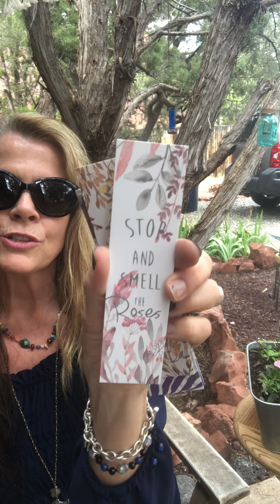Outwitting My Marauding Pigs (That I'm actually fond of!) & Prezzies Again? Oh Im Being Spoiled! :)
Outwitting my marauding pigs & prezzies, Again? Oh Im Being Spoiled! :) Tammy & John Waite- We haven't even met in the physical, but, have gotten to be soul family online! There is something very different about the people from the Midwest! They are such down to earth, genuine, generous, kind & loving people! I was "reborn" there. So, it truly is my home town state & the ones I'm connected to there & continue to become connected to, are my Soul Family. My Uncle Phil, Mama Cherie, Papa Terry, Diane, Erika, Brian, Ginny, Tammy & John just to name my closest "Relatives"! :)
I love these rings!!! The Tungsten ring "feels" so good! Its abalone set into the earth color of the Koa wood reminds me of both myself & my Twin! The Antique look of the blue Sapphire, is him too! He is fancy, beautiful, the color blue- such a balance to my earthy, firey dragon - peaceful, calming, truthful. They sit on my hand looking completely different & yet feeling so perfect together! I can't explain it any better. What is important thing to say today "I love you!"  :)
Bloodstone/Jasper can boost the immune system, purify the blood, spleen, liver, kidneys, bladder, & intestines, neutralizing & eliminating toxins from the body. It regulates & stimulates blood flow, & aids circulation. It can treat blood disorders such as anemia, leukemia, tumors, acute infections & over acidification. It stimulates nutrient-rich blood & hormonal balance. It can reduce lower back pain & relieve mosquito bites. Powerfully grounds one in the here & now & to enhance one’s capacity to function with strength, determination & courage. It provides emotional support during times of extreme adversity & helps those who have been bullied or abandoned by others to regain their connection to the Divine, letting them know that loneliness & isolation are mere illusion. It teaches that chaos precedes transformation & guides one in knowing when it is appropriate to strategically withdraw from situations, & when flexibility & taking right action will help 1 remain true to one’s own path. It calms the emotional body, dispels confusion & enhances decision-making, boosts feelings of worth, self-confidence & self-sufficiency. It can help 1 face the realities of physical mortality & death. Its powers of strength & courage help 1 to see the truth, even if the illness cannot be cured, & to move forward in the most appropriate ways. It is an intense healing stone used to cleanse & realign the lower chakras.Can balance the total body to overcome any distress or anxiety. It stimulates the Root & Heart Chakras. The Root- the foundation of physical & spiritual energy for the body. When out of balance we have lethargy, low levels of activity, low enthusiasm & a need for constant stimulation. When spiritual energies are out of balance, 1 feels flighty, disconnected from reality or distant. It can clear blockages & re-balance the root. In balance, the physical body regains its strength & stamina & the spiritual energy is rekindled in the form of security & sense of one’s own power. It often leads to independence & spontaneous leadership. The Heart Chakra regulates our interaction with the external world & controls what we embrace & what we resist. It gives us the ability to balance ourselves. When out of balance we may feel either controlling or controlled in a relationship & become critical of others, or find ourselves having inappropriately strong emotional responses to everyday external stimuli. It is used to resolve blockages & to re-balance the Heart Chakra, helping us understand our own needs & emotions clearly.  We can deal with emotional relationships, understand their cyclic nature & accept the changes. Its a stone of courage & wisdom, noble sacrifice & altruistic character. Its a stone of mysticism. It grounds & protects the soul on many levels, heightening intuition, dispelling mental confusion & keeping out negativity & undesirable entities. Because it is a shape-shifting stone it teaches 1 to travel invisibly between the worlds & negotiate different realms. Most powerful is its ability to gain admittance to the spiritual realms & ancestors for healing the ancestral line. It allows 1 to live in the present, uncontrolled by the past. Its powerful in nurturing family relationships or a new business venture. It is perfect for keeping a venture on course, a project on schedule & life on track. A talisman of physical growth, strength & safety in travel, can bring self-confidence built on fearlessness, a call to action & excitement. It raises enthusiasm & speeds up metabolism, reflects passion, energy & life & motivates, embodies strong, deep feelings, durable energy & quiet passion, is useful for increasing devotion & seeing the seriousness of life, is an aid for contemplation, prayer, & meditation, bringing a calm, harmonious energy, beneficial for grounding & centering. It opens one to “be here now.” It says turmoil precedes perfection & shows how to achieve harmony.